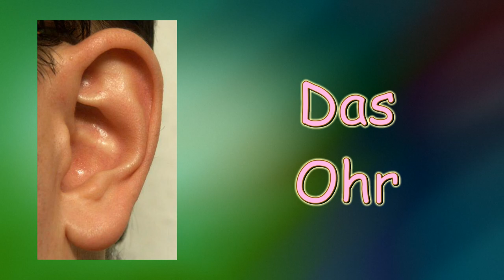8.6.2020: Trax-Show "neu" 4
Trax steht beim Thema "Körperpflege" wieder mal im Mittelpunkt. Wie das für ihn wohl ausgehen mag? Natürlich gibt's dann Erholung bei einem weiteren Abenteuer von Pippi Langstrumpf ...